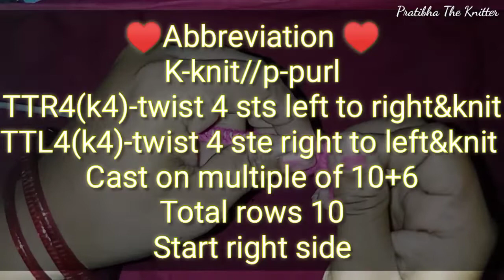Gents sweater design#300 //knitting pattern//in hindi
Hi friends.
Welcome🙏 to❤️Pratibha the Knitter❤️

About the video:

Aaj mai aap ko bahut hi beautiful sweater design bnana bataungi.

 bunai ke namune
knitting pattern,
single colour sweater design/knitting pattern
border kaise banaye
border banana sikhe
baby sweater design
Latest gents Sweater design
Sweater design for baby boy
Sweater design for girls
Sweater design knitting
Sweater design for ladies
Sweater design in hindi
Sweater design for kids
Sweater design gents
Latest knitting patterns in hindi
Ladies cardigan design
Sweater ke bunai
Sweater ki bunayi
How to do knitting
Hand made knitting
Wool knitting
Knitting with hands
knitting designs
Free tutorial hindi
नमूने, बुनाई कैसे करें
Sweater design of 2022
sweater design
knitting pattern
Ladies cardigan design/in hindi
Pratibha The Knitter
one colour sweater design
two color sweater design
posso knitting,vogue knitting
knit with hand
handmade knitting
how to make border